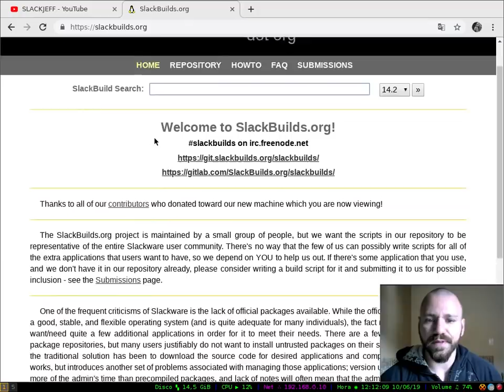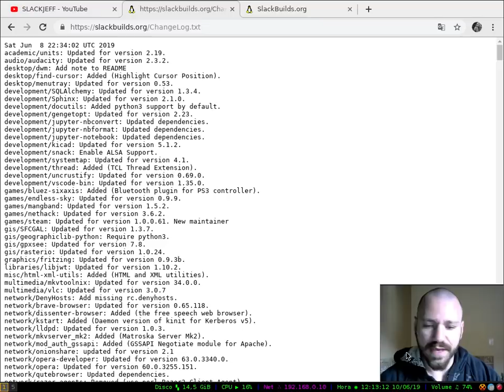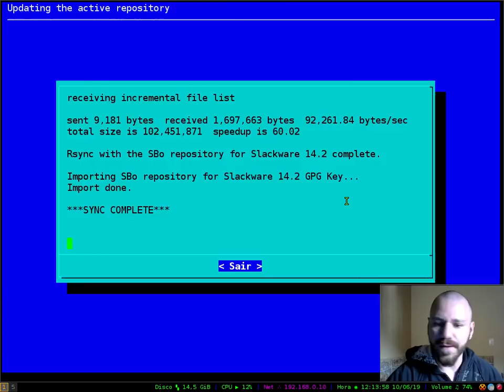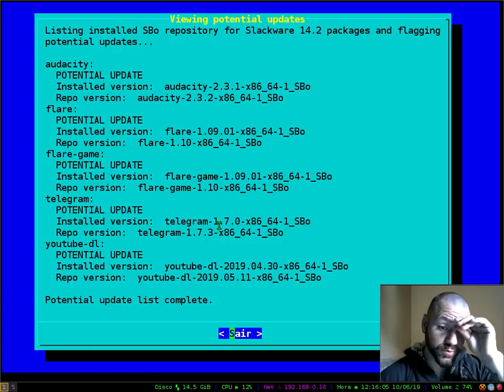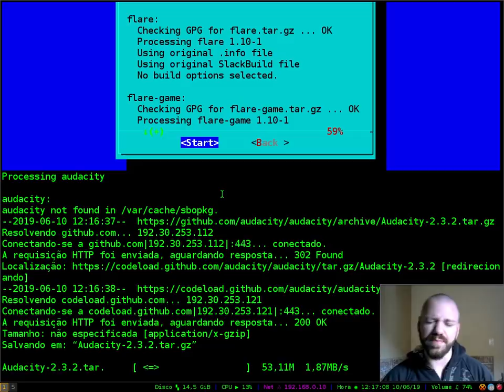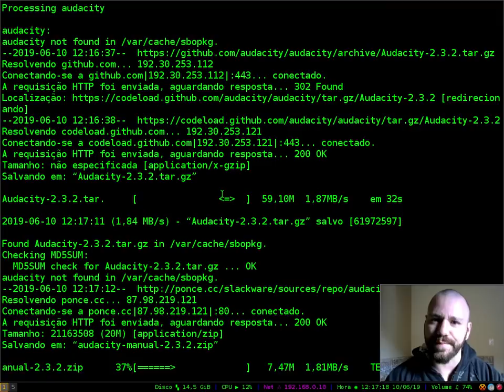ATUALIZAÇÃO SCRIPTS SLACKBUILDS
Como fazer a atualização dos scripts do Slackbuilds?
Manual? Automático? Neste video eu mostro para você as duas formas...